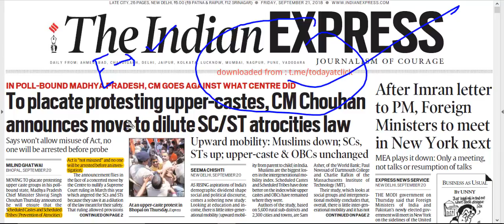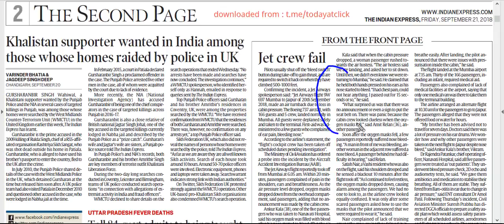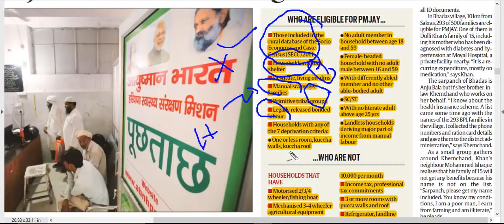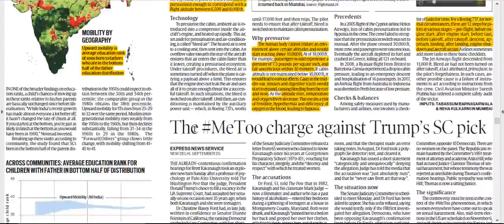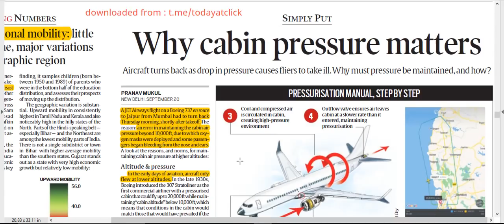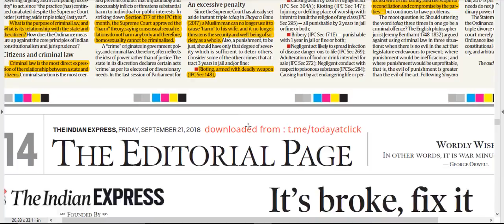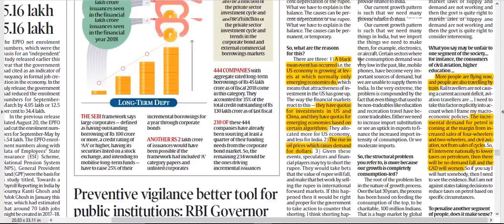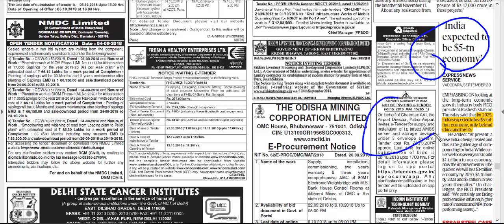THE INDIAN EXPRESS COMPLETE NEWSPAPER ANALYSIS - 21 September 2018 - [UPSC/SSC/IBPS]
THIS VIDEO CONSIST OF DETAILED DISCUSSION OF TODAYS THE INDIAN EXPRESS NEWSPAPER.
VARIOUS ISSUES RAISED IN THE NEWSPAPER ARE DISCUSSED ELABORATELY II HINDI.
COMPLETE DISCUSSION IS USEFUL IN PREPARATION OF UPSC | SSC | IBPS | CDS | NDA |

RAILWAY | and various competitive exams.

Topics Covered Today :

SC/ST Atrocities
PMJAY
Repo Rate
Mahila Court
Acting DGP
Sustainable Development Target
Eligibility of PMJAY
ODF
livestock Export
All India Cess
IMD Cyclone Alert
Why Cabin Pressure Matters
Inter Generational Mobility
Triple Talaq Ordinance
ABE again Pm of Japan
Oxytocin Misuse
Current Account Deficit - Reasons
India Economy - Expected in Trillion